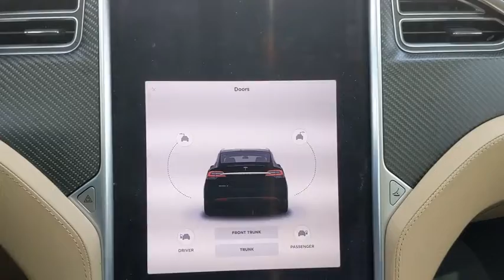2016 Tesla Model X San Antonio, Austin, Boerne, New Braunfels, Kerrville, TX 1201679A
Used 2016 Tesla Model X available in Boerne, Texas at Toyota of Boerne. Servicing the San Antonio, Austin, New Braunfels, Kerrville, TX area.
2016 Tesla Model X P90D - Stock#: 1201679A - VIN#: 5YJXCBE44GF024973

31205 Interstate 10 Frontage Rd